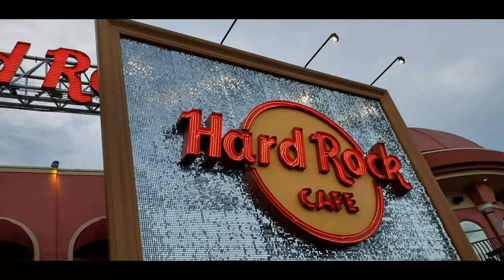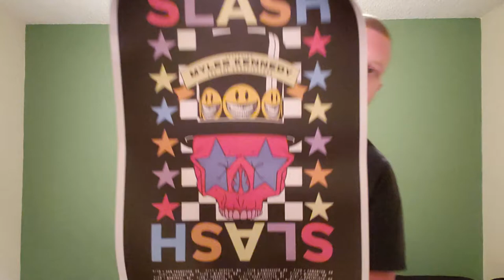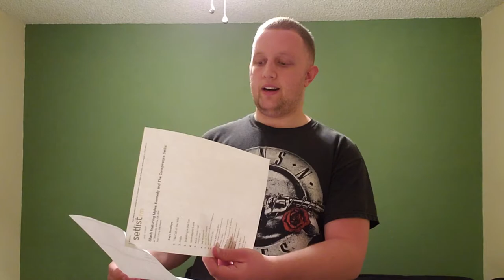Slash Featuring Myles Kennedy and The Conspirators - Orlando Florida - 8/13/19 - Concert Review/Vlog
My 4th concert review.